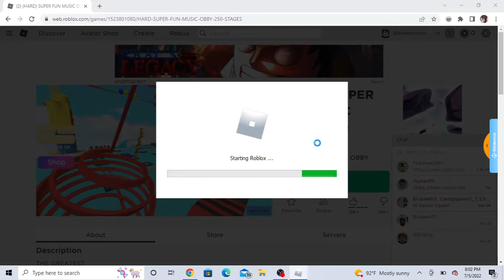Super Hard Obby (Roblox)